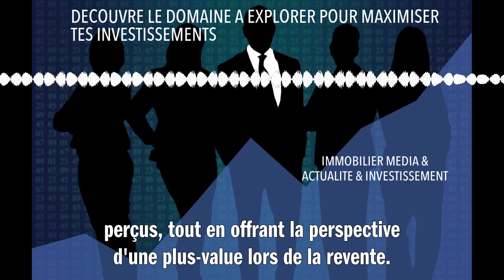DECOUVRE LE DOMAINE A EXPLORER POUR MAXIMISER TES INVESTISSEMENTS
Pour maximiser tes investissements dans l'immobilier, le domaine à explorer est celui de l'immobilier locatif. Les biens immobiliers peuvent en effet générer des revenus réguliers à travers les loyers perçus, tout en offrant la perspective d'une plus-value lors de la revente. Cependant, il est essentiel de bien choisir le bien et sa localisation pour optimiser ton investissement, en tenant compte notamment du marché local, des perspectives de développement du quartier et de la qualité du bien. Investir dans l'immobilier locatif peut te permettre de constituer un patrimoine durable et rentable.